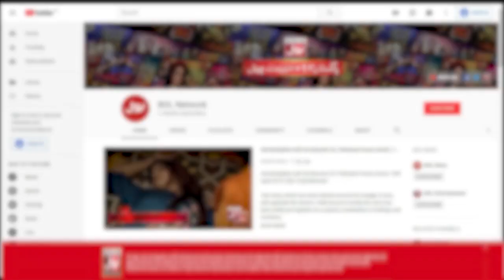Faysal Quraishi Injured On Set | Chatti Ke Bachay Apse Achay | Ahmad Ali Butt Show